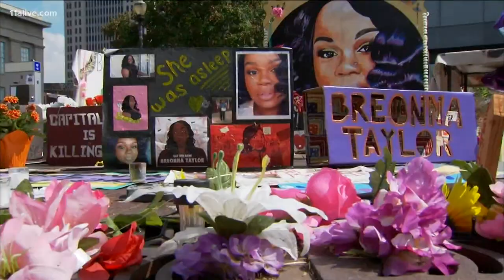Breonna Taylor death brings up memories of similar case in Atlanta: The shooting of Kathryn Johnston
14 years ago, Atlanta Police officers shot and killed 92-year-old Kathryn Johnston when serving a no-knock warrant at the wrong house.